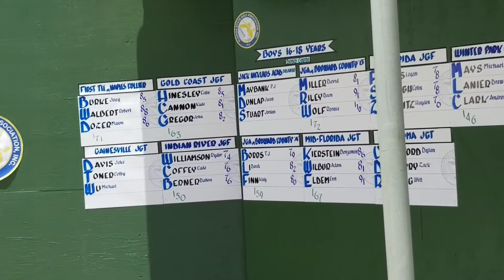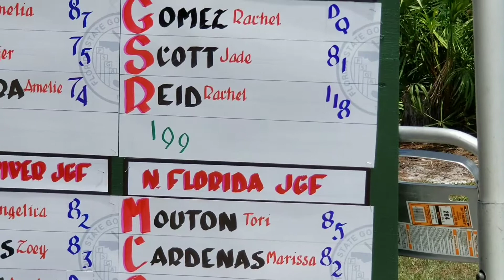2018 FSGA Team Championships Jade Scott Highlights